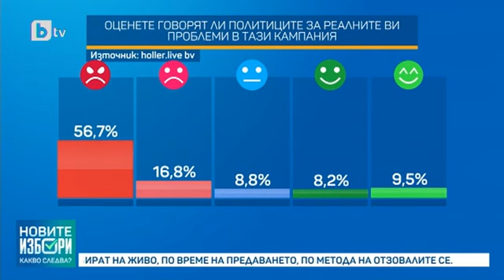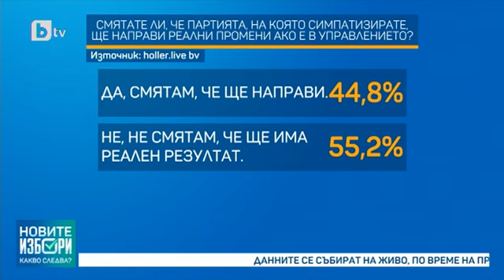Тази сутрин: Битката за новия парламент: За сблъсъка в заключителния дебат по bTV